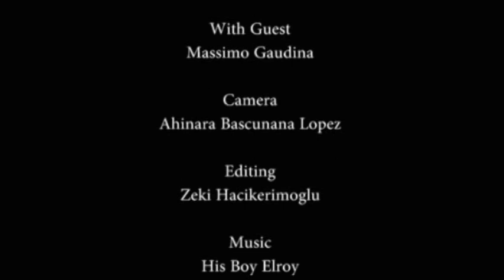Science, the final frontier. To TEDx and beyond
The first of a six-part series on Europe's science and discovery sector.

Euranet Plus correspondent, Brian Maguire speaks with Massimo Gaudina, Head of Communications at the European Research Council; Europe's leading centre for innovation.

ALSO WATCH:

PART 2: Graphene, the Kitchen Cocktail. To TEDx and Beyond

Euranet Plus correspondent, Brian Maguire, speaks with Professor Jonathan Coleman of Trinity College Dublin.

Prof. Coleman received European Research Council support with a Starting and a Proof of Concept Grant for work on graphene.

Coleman demonstrated the production of graphene in a kitchen blender at TEDx Brussels.

Get more videos of the "EU Files" series with Brian Maguire of the Euranet Plus News Agency at